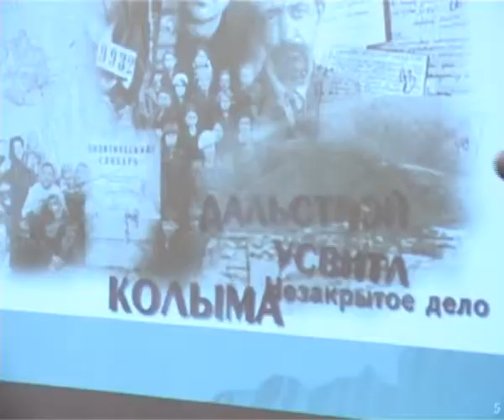День памяти жертв политических репрессий Кумертау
30 октября - день памяти жертв политических репрессий. В этом году он отмечается в одиннадцатый раз. В центральной библиотеке Кумертау историческому событию было посвящено мероприятие для студентов УГАТУ.